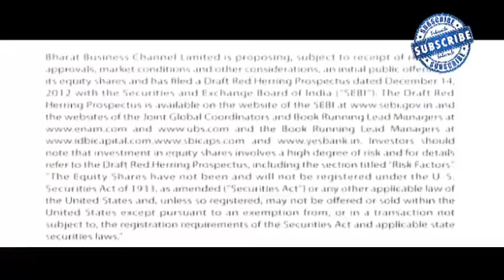4530_VIDEOCON D2H SACHIN TEDULKAR Latest 'BEST 3' TV Commercials_TV ads